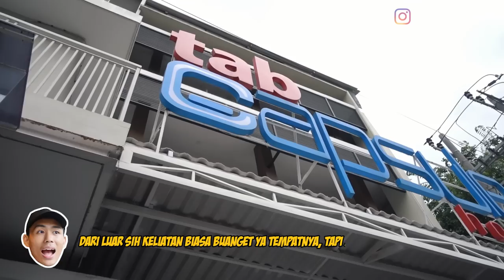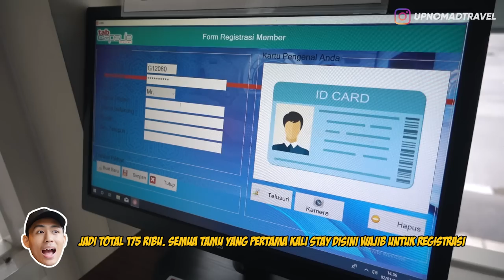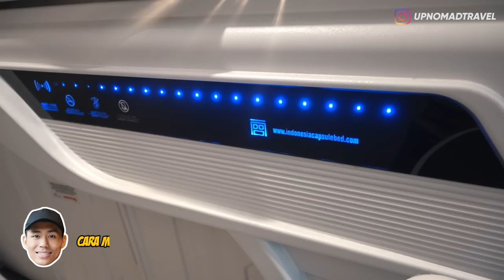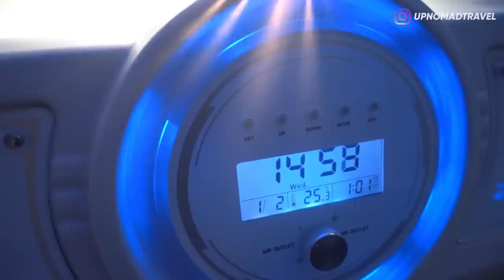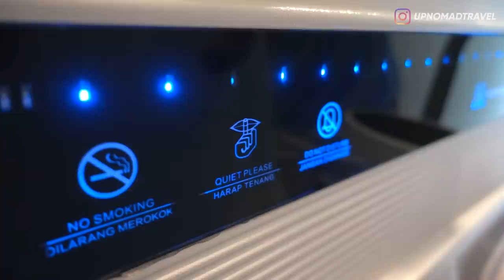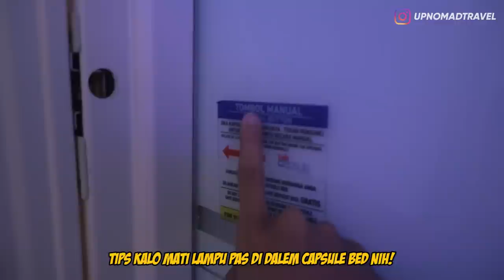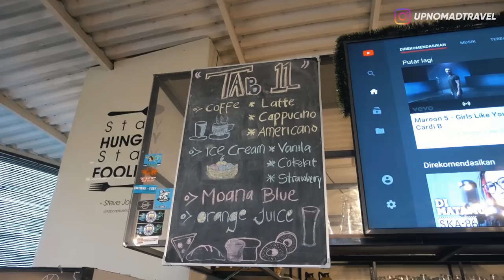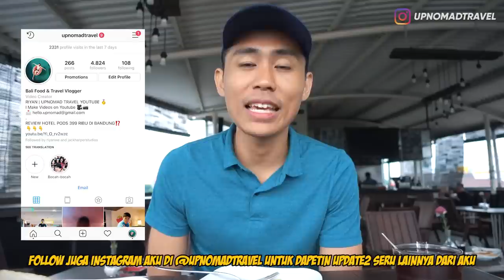REVIEW HOTEL KAPSUL 175 RIBU PER MALAM DI SURABAYA | HORE #11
Tab Capsule Hotel | Capsule Hotel Surabaya | Hotel Kapsule Surabaya | Review Hotel |

Haloo semuanya,
Setelah episode minggu lalu dari bandung, sekarang aku ke Surabaya dan mau nyobain review salah satu hotel kapsul yang banyak di request sama kalian, apalagi kalau bukan Tab Capsule Hotel Kayoon. Katanya sih canggih banget gitu di dalam capsulenya, canggih kyk gimana?? Langsung aja tonton videonya sampai habis! ENJOY!!